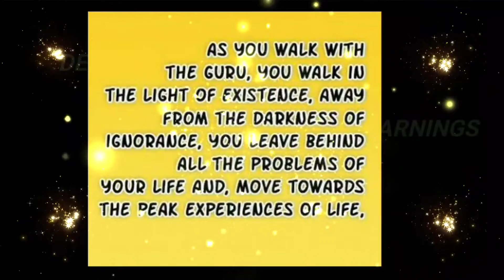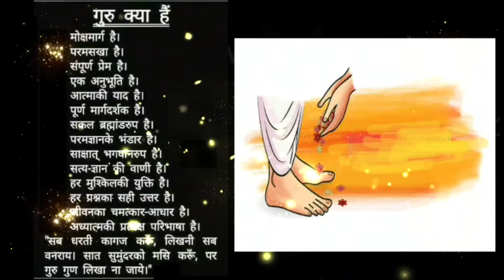Guru Purnima 2024 | Happy Guru Purnima | Guru Purnima Wishes | Guru Purnima Thoughts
It is an incomparable journey where the Guru leads you from the visible to the invisible, from the material to the divine, from the ephemeral to the eternal.

May guru’s blessings always shower on you. Wish you a blessed Guru Purnima.